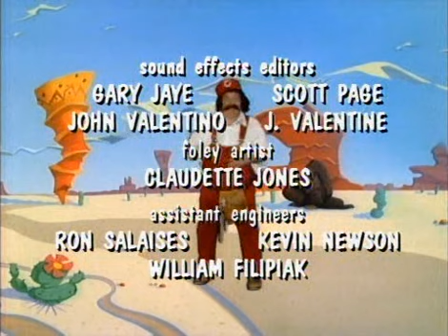10 Hitch in the works - problemas en el trabajo - SUB ESPAÑOL